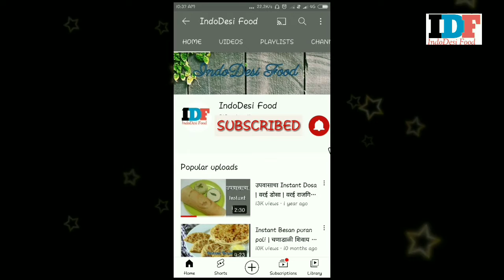Black Forest Swiss roll in kadhai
Try our other recipes : sweets, snacks, desserts, traditional recipes, cakes, upvas recipes, curries and many more recipes on indodesifood